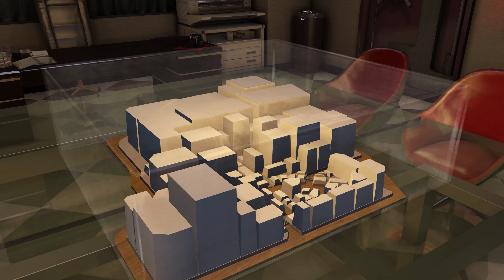Yakuza 0 | Part 59 | PC Longplay [HD] 4K 60fps 2160p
The story follows Kazuma Kiryu as a junior yakuza member who finds himself in a heap of trouble when a simple debt collection goes upside down and his mark ends up murdered. Meanwhile, Goro Majima is living a "normal" life as the proprieter of a cabaret club, but is doing whatever it takes to rejoin the yakuza. What that entails isn't exactly easy.

Desktop Specs:
CPU: Intel(R) Core(TM) i7-8086K CPU @ 4.90GHz (12 CPUs)
GPU: ASUS Radeon RX Vega 64 8GB
RAM: G.SKILL TridentZ RGB 16GB 3600mhz